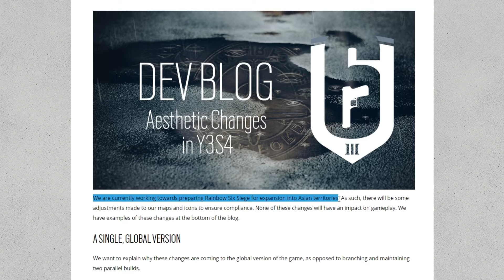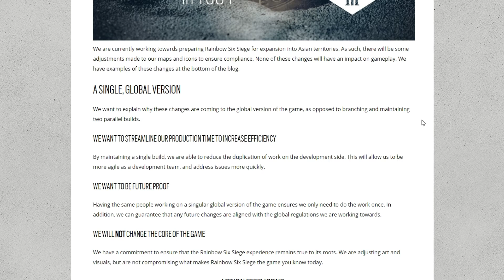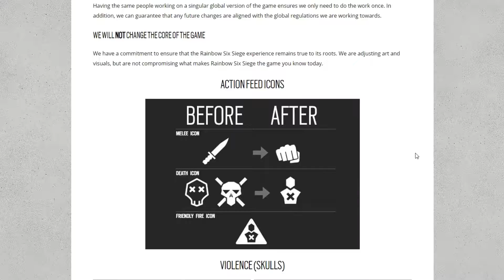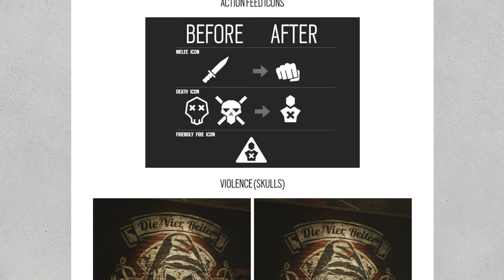【R6News 】UBISOFT 為了大陸玩家的改動!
Ubisoft旗下少數能玩的遊戲之一 以爛伺服聞名遊戲界

你的支持就是我的原動力